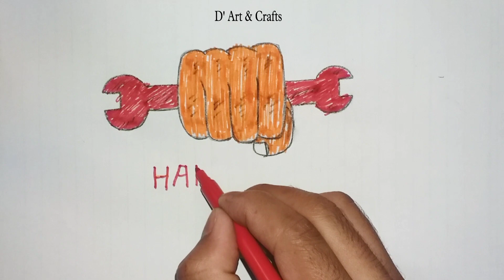World Labour's Day Special Drawing | Workers'Day Special Drawing